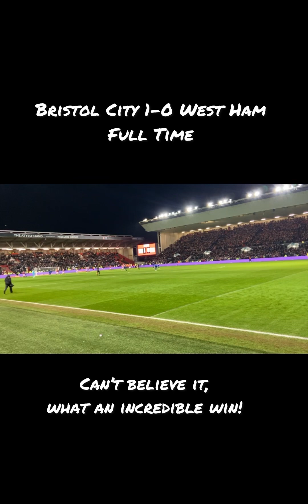Bristol City vs West Ham Fa Cup 3rd round replay matchday vlog!